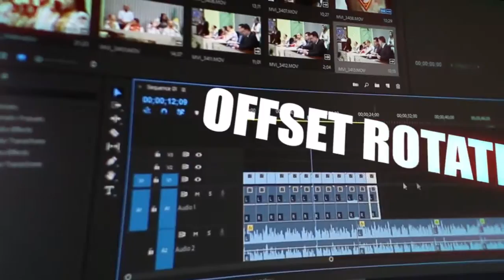Motion Presets | Premiere Pro Presets - Motion Array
Item details Motion Presets is a unique preset motion pack for Premiere Pro. You can apply these straight to your images/media. It will instantly give your project more interest and movement on still photography. Use these professional presets to present your web sites, photos, videos. Enjoy! Premiere CC 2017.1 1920x1080 (HD) No Plug-Ins Music Not Included: Presentation Can Be Downloaded Separately. Premiere CC 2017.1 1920x1080 (HD) No Plug-Ins

 Motion,Presets,VSDream,Premiere,CC,2017.1,1920x1080,(HD),No,Plug-Ins,Premiere,Pro,Presets